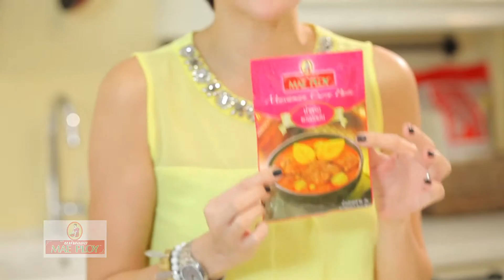"แกงมัสมั่นสองเกลอ " กับ "น้ำพริกแกงมัสมั่น ตราแม่พลอย" รายการ วันดีดี กับ เจี๊ยบอ้อม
"แกงมัสมั่นสองเกลอ " กับ "น้ำพริกแกงมัสมั่น ตราแม่พลอย"
รายการ วันดีดี กับ เจี๊ยบอ้อม
ออกอากาศ ทุกวันเสาร์ เวลา 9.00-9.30 น.ทางช่อง one
13 มิย.2558